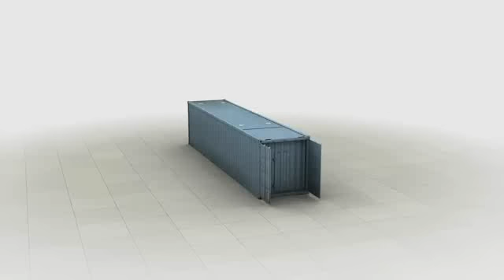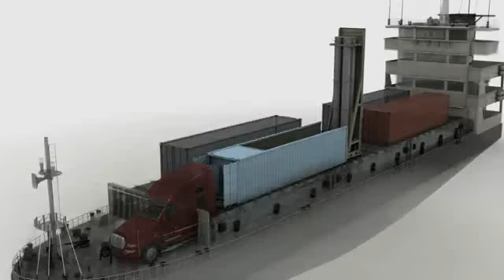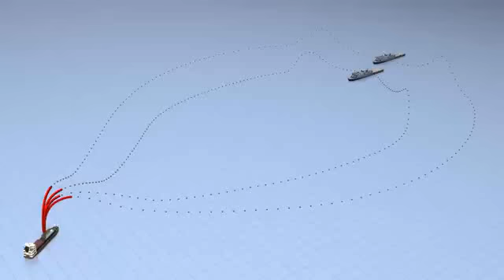Club-K Container Missile System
The Club-K Container Missile System, from OAO OKB Novator, is indeed a game changer: it will given any potential aggressor a moment of pause, as it can be moved anywhere a standard intermodal container can go, and packs a powerful, yet focused punch (it cannot be used by any potential hijacker, as it use a satellite for detection and targeting).

Will the Club-K system render conventional warfare obsolete?  We shall see...